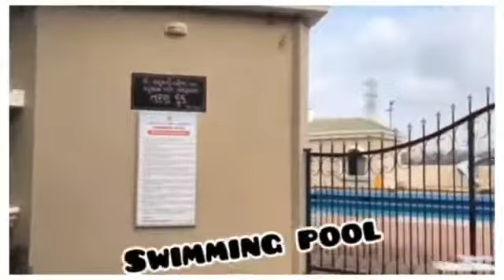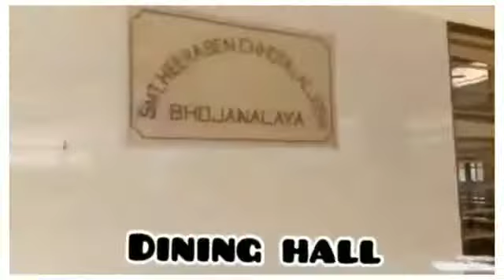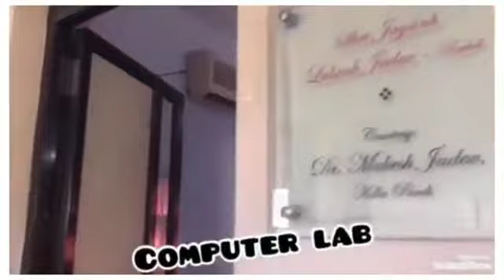PG C My school